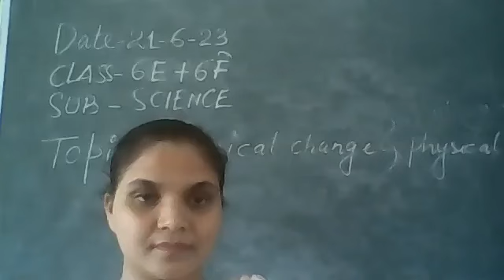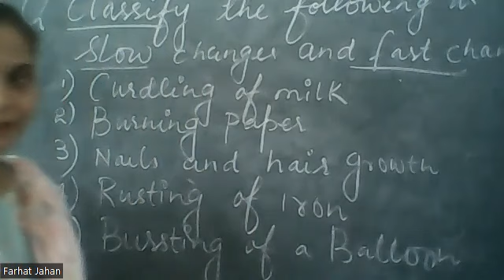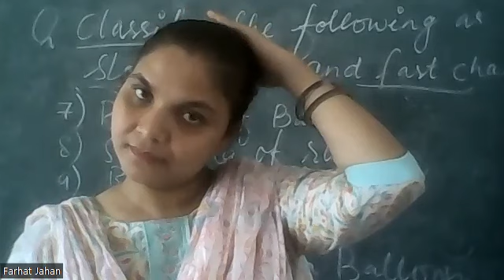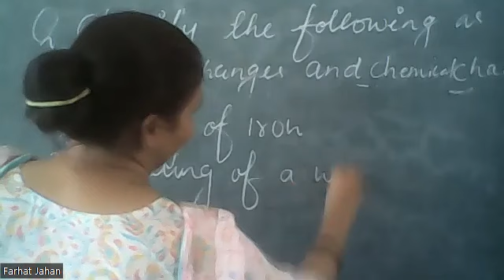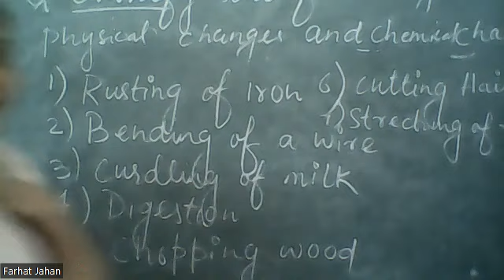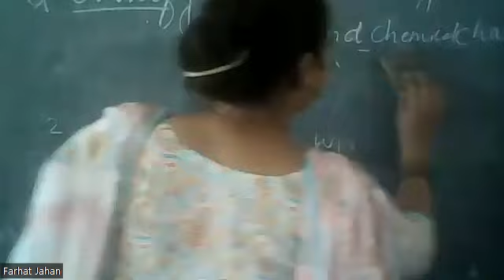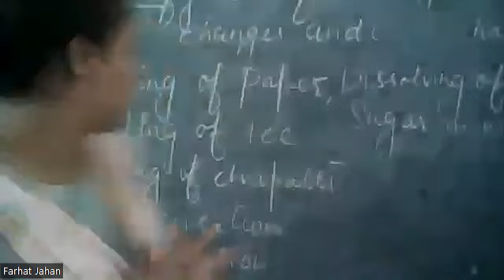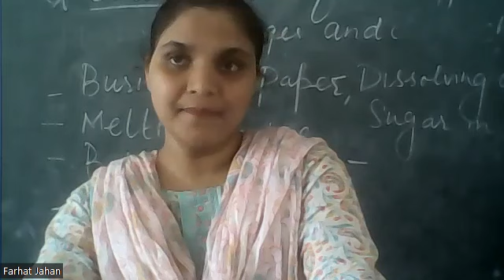VI E+ F Science by Mrs Farhat Jahan on 21 06 2023